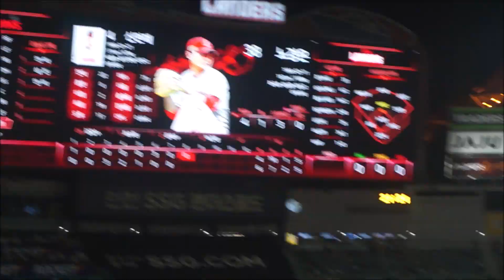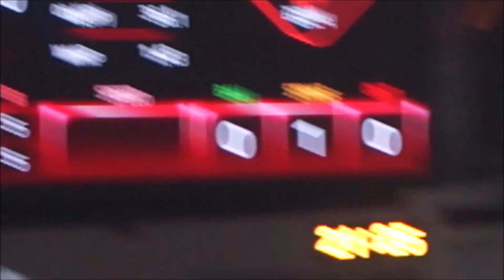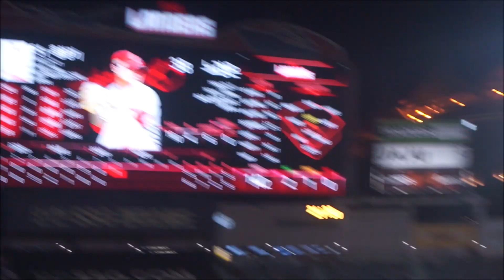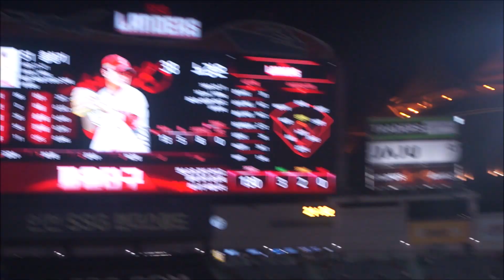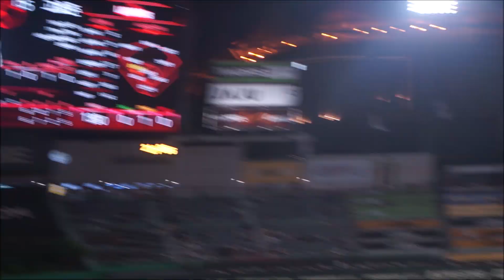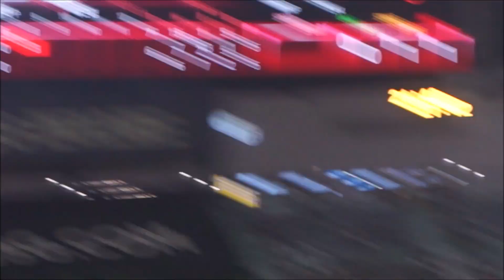8회초 대역전 드라마 / 박해민-신민재-홍창기, 2루타-1루타-3루타+김현수 결승타('23.6.28 인천 SSG 원정)